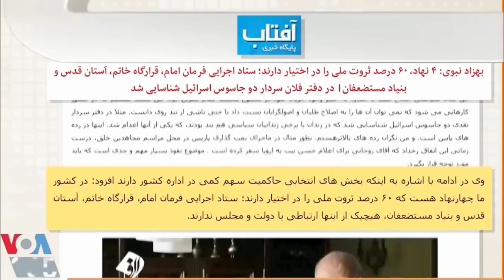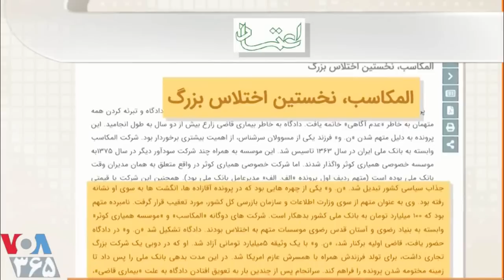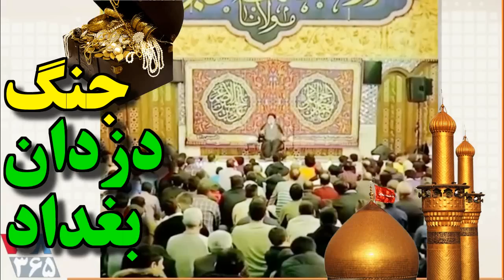عباس پالیزدار « پولهای گم شده ـ روسپی خانه رضوی » ـ صفحه آخر ؛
VOA LastPage, Mehdi Falahati, Abbas Palizdar,